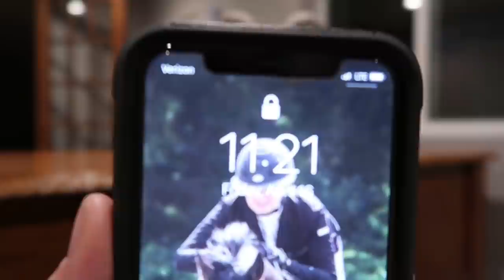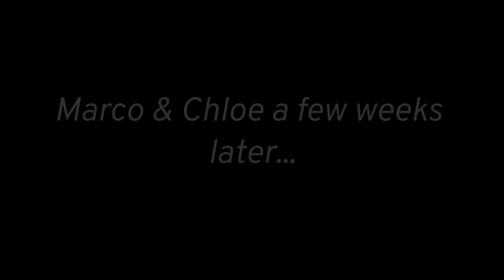STUDENTS GET SURPRISED WITH THEIR FIRST PONY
- Attribution 3.0 Unported - CC
BY 3.0